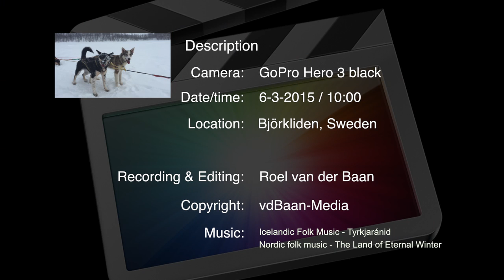Dog sled tour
An impression of the tour we've made at the beginning of March 2015 in Björkliden